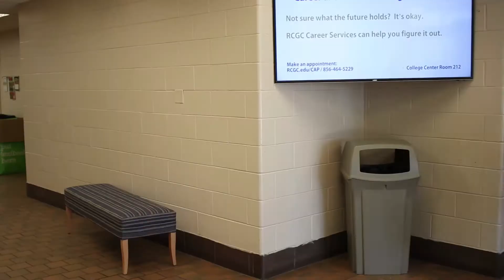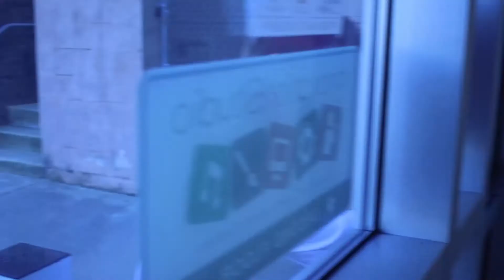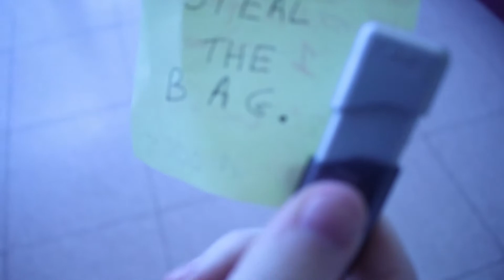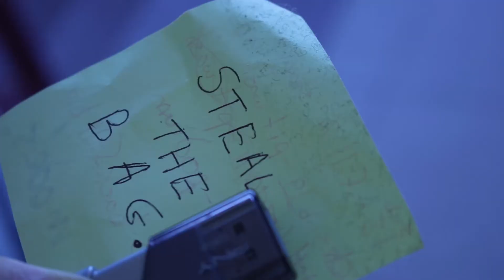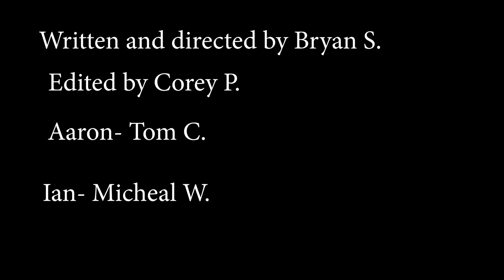Past is Prologue